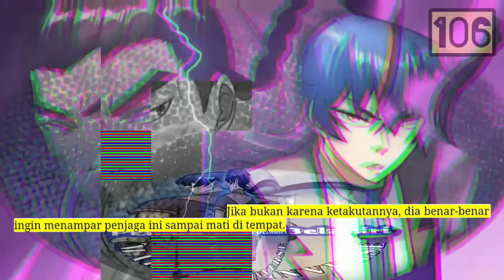Pembalikan Beladiri season 106